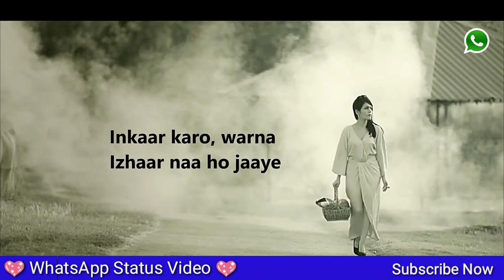Itna Na Milo Hum Sy 💖 New WhatsApp Status Video 💖 Full HD 2018 1920x1080